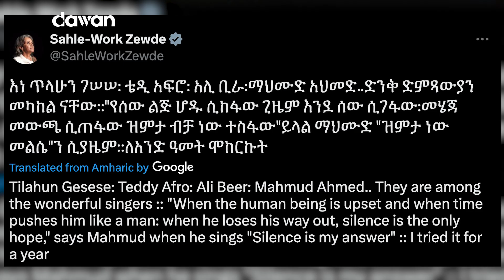Maxaa keenay in la bedelo madaxweynaha Itoobiya?